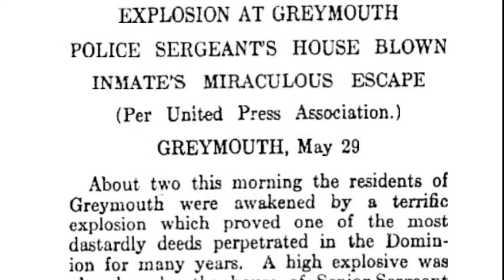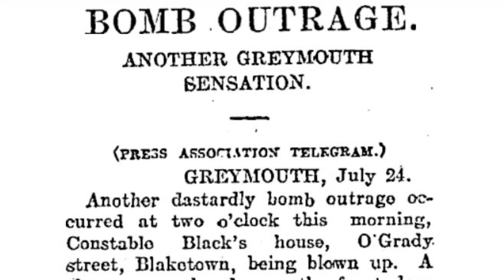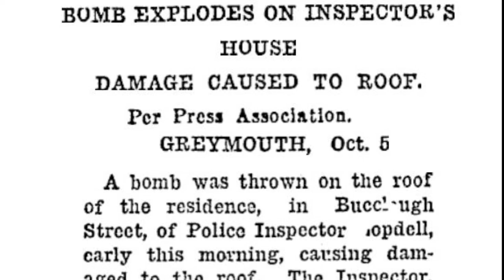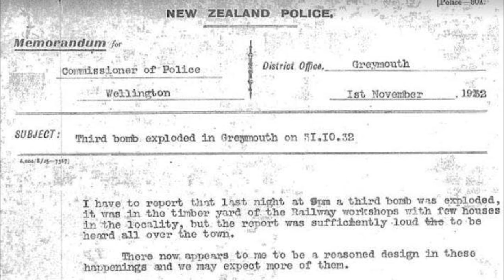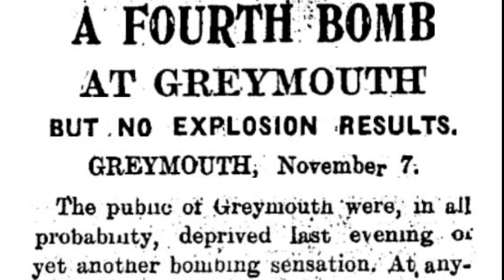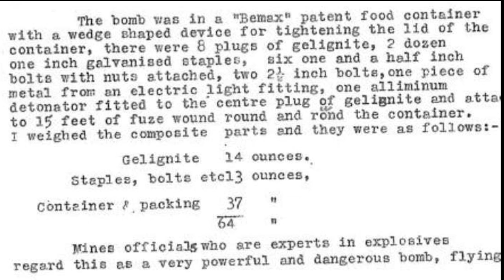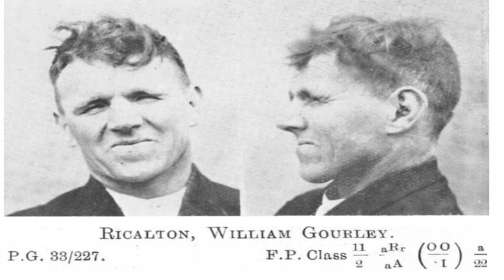The Greymouth Beer Bombings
The people on The West Coast of The South Island are fiercely independent folk.

Woe betides any outsider who tries to up-set their apple-cart.

Especially the local pubs which have traditionally operated under an ‘I see nothing’ attitude from the local Police.

When this laissez-faire attitude to liquor licencing laws was challenged in the days of six o'clock closing.

Boy were the Police about to know how seriously ‘The Coasters’ protected their institutions.

In the form of three bombing campaigns!

Kiwiana doesn't come better than this one.

Special thanks to The Otago Daily Times & Stuff NZ with this one.

Song in background is called ‘The Third Week’ by Yellow6

Thanks to all my viewers and subscribers for assisting in the growth of my channel. It is appreciated.

My objectives are the same as your own. To preserve and promote all things New Zealand. I genuinely appreciate use of your content. N.Z History is important & needs to be shared. Increasingly You Tube is that medium. I am grateful for allowing us to share your material.